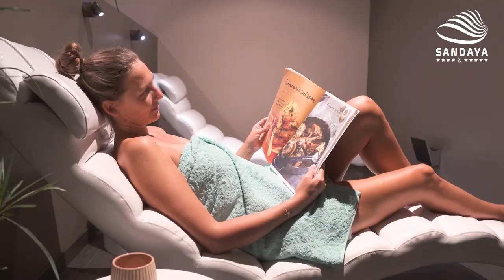Camping Loir y Cher – Les Alicourts - Camping Pierrefitte-sur-Sauldre – Centro-Valle del Loira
¡Por fin llegó la hora de las vacaciones! ¡Venga a pasarlas en el magnífico camping Les Alicourts, en el Valle del Loira! En Pierrefitte-sur-Sauldre en la Sologne, nuestro camping de 5 estrellas le invita a descubrir su increíble oferta de actividades: recorridos de golf, deportes náuticos en el lago del camping, skate park, petanca, fitness… ¡Sin olvidar el gran parque acuático con piscinas y toboganes! ¿Le gusta relajarse en un spa? Descubra nuestro espacio de bienestar de 1.000 m² con saunas, hammam y tratamientos corporales. ¿Desea una estancia romántica insólita? Alójese en una cabaña encaramada en los árboles, una tienda lodge o un chalet. ¿Prefiere unas vacaciones en tienda de campaña? ¡Nuestras parcelas de camping al borde de un lago son ideales!